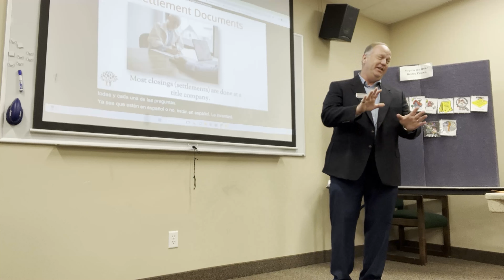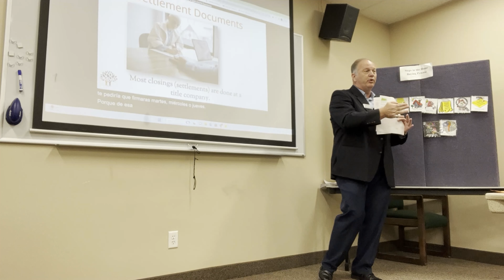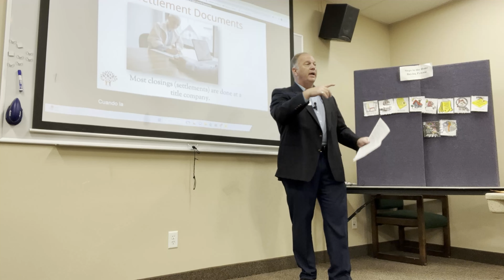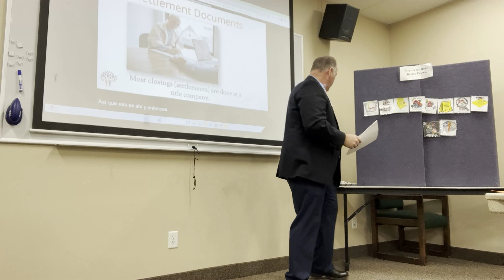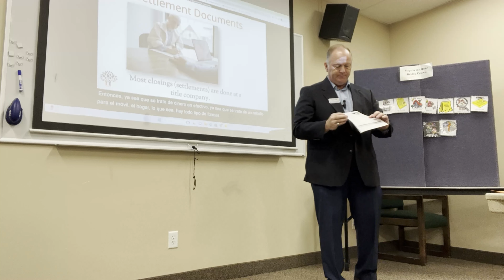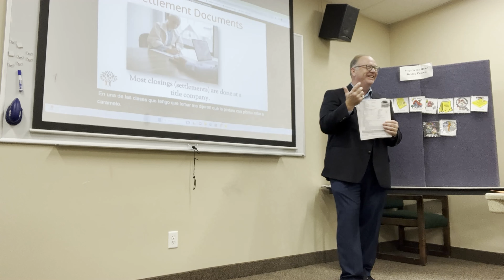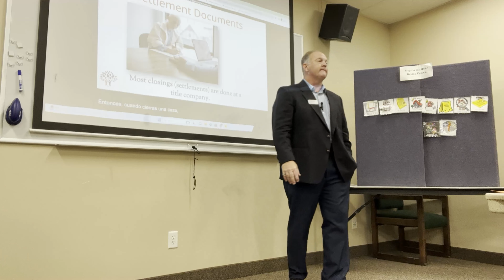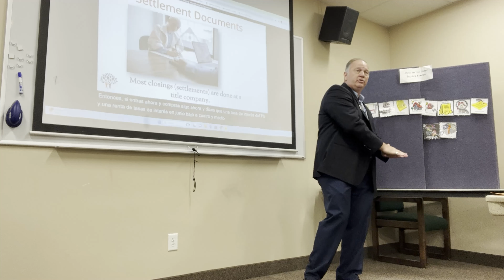Master the Real Estate contract: step by step guide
Are you ready to master the ins and outs of real estate contracts? Look no further! Click the link below to begin your journey:

In this exclusive masterclass led by the seasoned real estate expert Doug Tarter, you're about to embark on a comprehensive step-by-step guide to mastering real estate contracts. Whether you're a budding real estate professional or a homeowner navigating a transaction, this class is your ticket to becoming a contract connoisseur.

Doug Tarter, renowned for his wealth of experience and expertise in the real estate industry, takes you by the hand through every aspect of real estate contracts. No stone is left unturned as he simplifies complex concepts, ensuring that everyone can grasp the intricacies of real estate agreements.

In this masterclass, you'll learn:
📋 The fundamentals of a real estate contract and its key components.
🖋️ How to draft and negotiate a contract to protect your interests.
📅 The critical timelines and contingencies involved in a real estate transaction.
🤝 Tips for effective communication and negotiation with other parties.
💼 Common pitfalls to avoid when dealing with contracts.
🔒 Ensuring a smooth and successful closing process.

By the end of this video, you'll have gained a thorough understanding of real estate contracts and how they shape property transactions. Armed with this knowledge, you'll confidently navigate the complexities of real estate deals, making informed decisions to safeguard your investments.

Whether you're a novice looking to build a solid foundation or a seasoned pro seeking to fine-tune your skills, Doug Tarter's masterclass is an invaluable resource. Join us in unraveling the mysteries of real estate contracts and take your expertise to the next level.

Don't miss this golden opportunity to learn from one of the industry's finest experts.